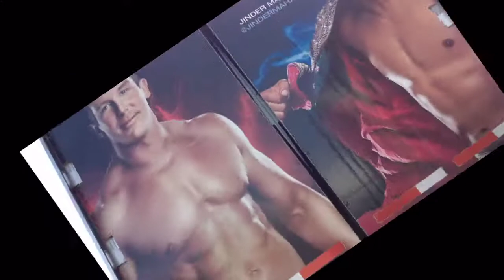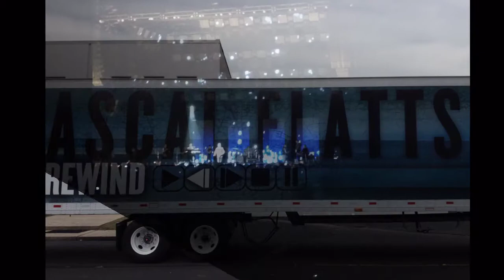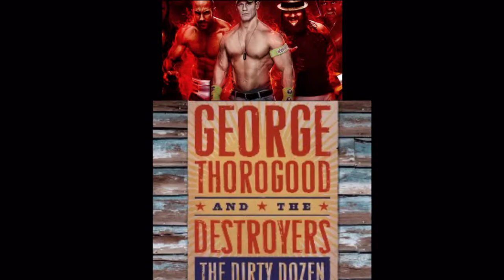Mike Ginn 2014 Revisited Chapter 1: Stage Call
First Chapter of a documentary of 2014. Produced mostly from photos taken by Mike, this video celebrates his new journey as a driver for Stage Call, a transportation company specializing in logistics for the entertainment industry.  Some stock photos included to demonstrate the diversity of their clients